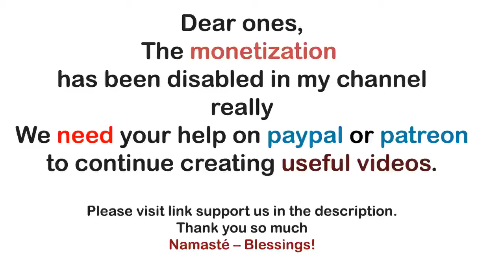Archangel Michael ~ The Seeds of Remembrance